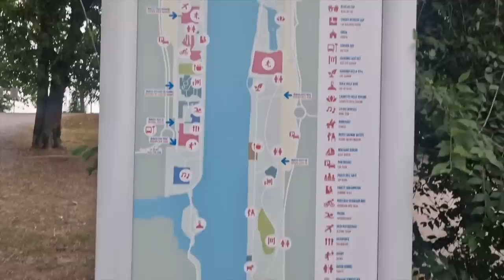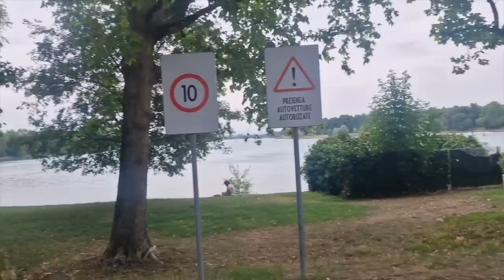[Weekly Vlog] DOVE SURFARE A MILANO, COME AFFRONTO LE GIORNATE NO, COLAZIONE UPGRADE!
APRIMI!!
Qualche highlight della mia settimana, tra momenti positivi e momenti negativi, tra picchi di gioia per piccole e grandi cose guadagnate.